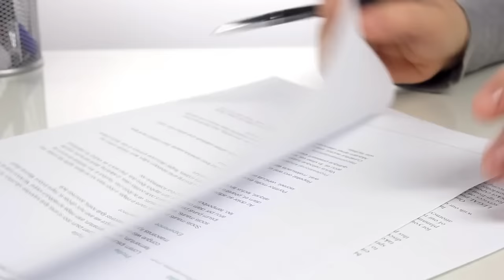സീരിയൽ കില്ലർ ഭീതിയിൽ ബാംഗ്ലൂർ 😳😳 SERIAL KILLER IN BANGALORE EXPLAINED | MALAYALAM NEWS | AFLU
A serial killer in Bengaluru ?? let's watch what is happening in Bengaluru in Malayalam. sit back and learn with me.